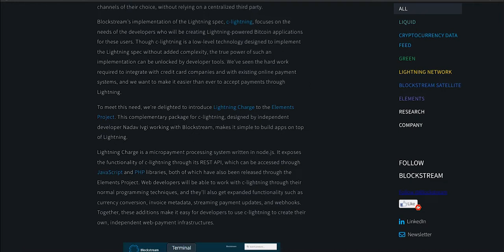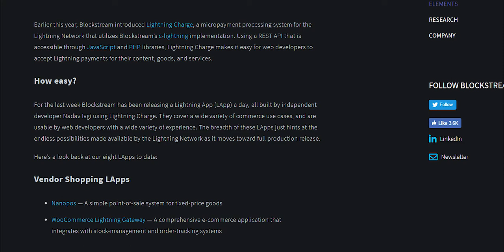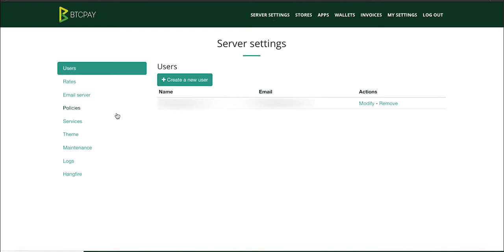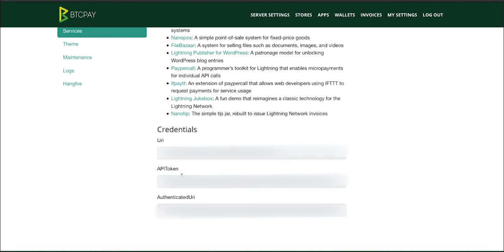Introduction to Lapps (Lightning Network Apps) in BTCPay Server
► If you don't have a BTCPay server, you can use the 1-click web-deployment or if you have technical knowledge take a look at our extensive documentation